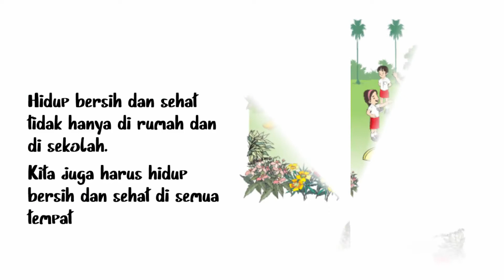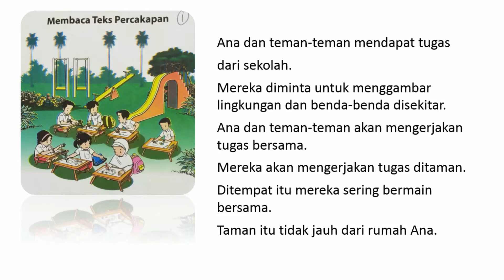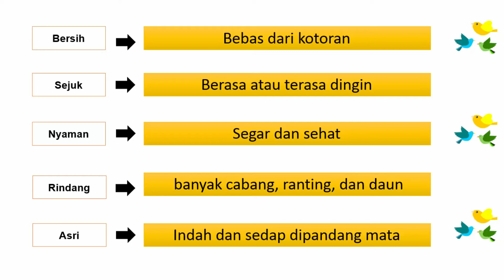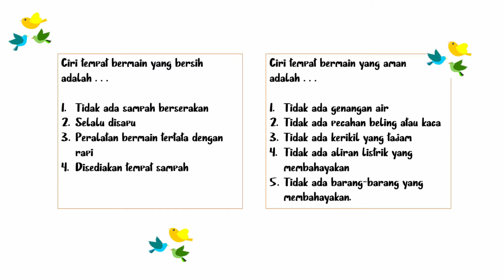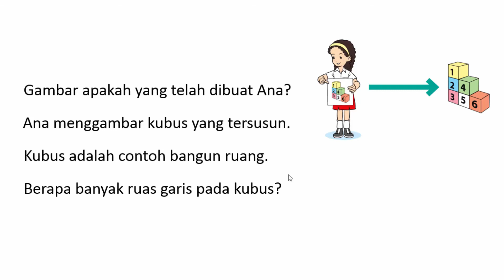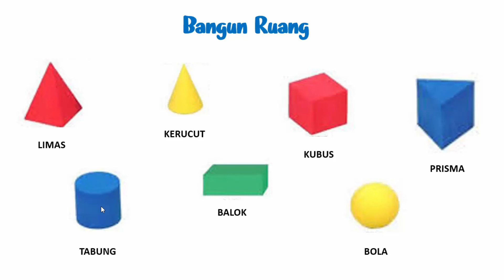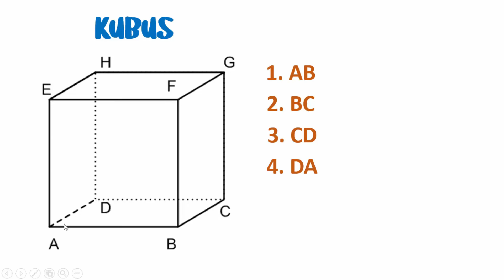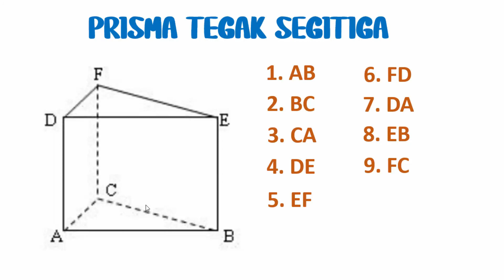Kelas 2 Tematik : Tema 4 Subtema 3 Pembelajaran 1 dan 2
Kelas 2 Tematik
Tema 4 Subtema 3
Pembelajaran 1 dan 2